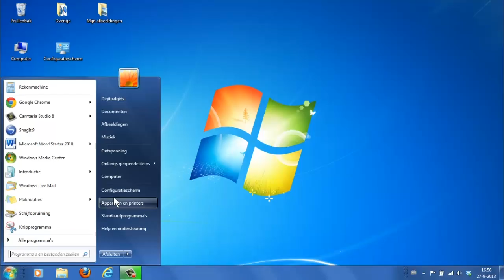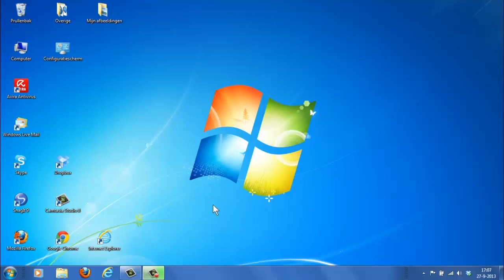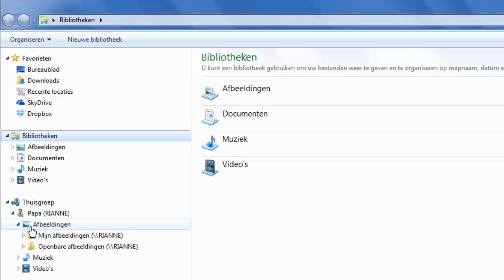Thuisgroep maken - PC EHBO (Consumentenbond)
Bestel het boek PC-EHBO Een thuisgroep is een netwerkje van computers die onderling eenvoudig documenten, muziek en foto's kunnen delen.

Het boek PC-EHBO laat zien hoe je veelvoorkomende computerproblemen zelf kunt oplossen. Of het nu gaat om een slechte internetverbinding, virussen of falende hard- of software, de stapsgewijze instructies helpen je de computer de baas te worden en te blijven.

De informatie in dit boek heeft betrekking op Windows 7 en 8 (en 8.1). Bekijk meer instructievideo's op